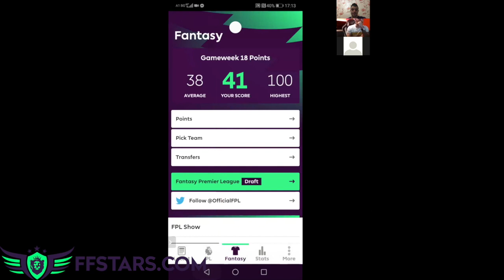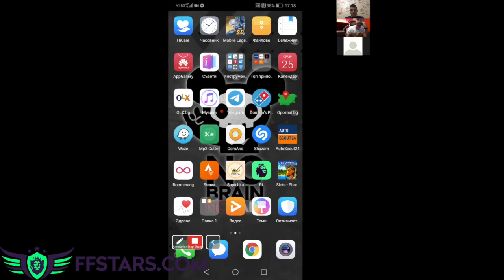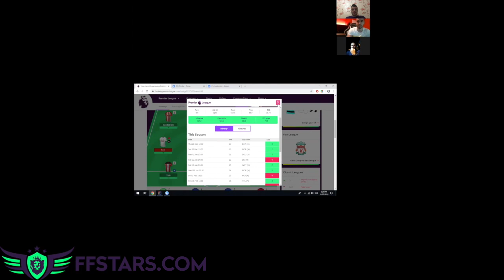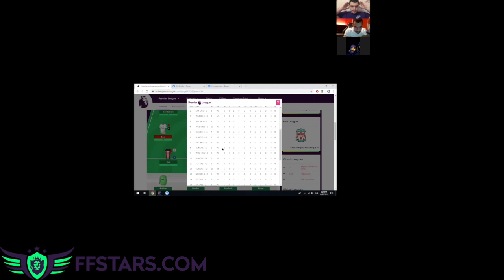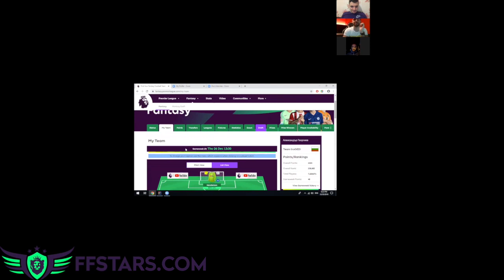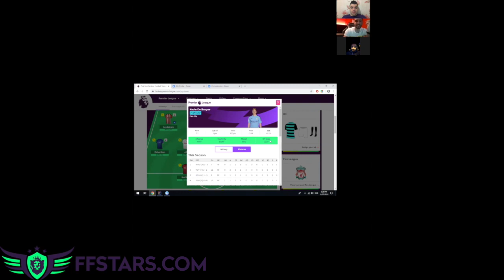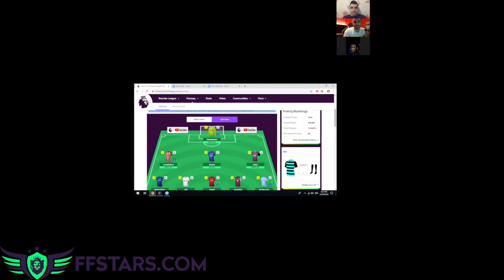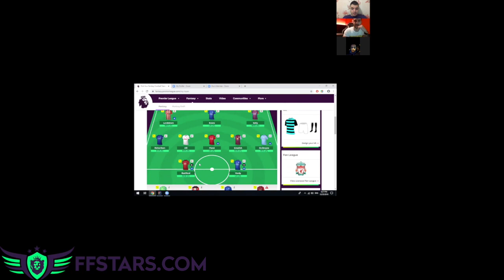Fan Battle - кръг 19!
Във Fan Battle кръг 19, точно на Боксинг дей един срещу друг се изправят победителя от кръг 18 Киро Димитров и новия участник за кръг 19 - Алекс Георгиев, определено играч със знания и класа! Какво ще се получи като резултат не знаем, но може да видите видеото и очакванията им за кръга!